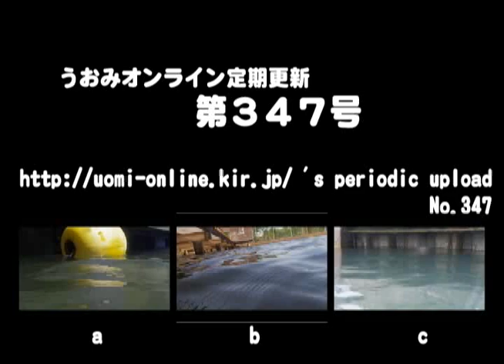琵琶湖で初の水中撮影 これはブルーギル？【水中動画の定期更新No.347】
2012年4月1日の定期更新動画です。
初めて琵琶湖で水中撮影してみました。ブルーギルらしき魚とコイが見れました。
もう少し暖かくなったら魚をいっぱい見れるかな？

魚見オンラインの最新動画ページ(Japanese ONLY)はコチラ　⇒

うおみオンラインの定期更新は毎月１日１１日２２日です。

Brief description of this movies

0341a:A bluegill is in lake Biwa at Karasuma peninsula.
0341b:A bluegill is in lake Biwa at No.5 waterway.
0341c:A carp is in lake Biwa at Nagahama port.

【映像No.：Y0149】